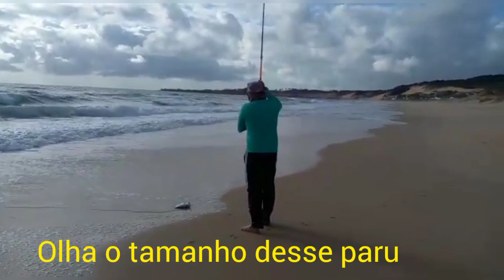PESCARIA DE PARU GIGANTE EM PRAIA DE BÚZIOS!